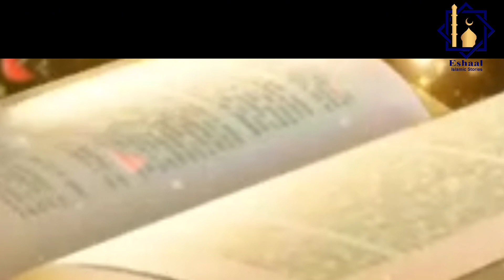Qaaroon Ka Khazana | قارون کا خزانہ | @Eshaal Islamic Stories| Qaroon ka Anjaam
Who is Qaroon
Qaroon ka waqia
Story of Qaroon
Qaroon ka Anjaam
Hazrat Musa Or Qaroon ka Qissa
Qaroon Kay khazano ka Zameen main dhans Jana